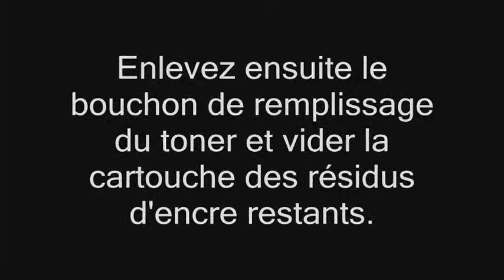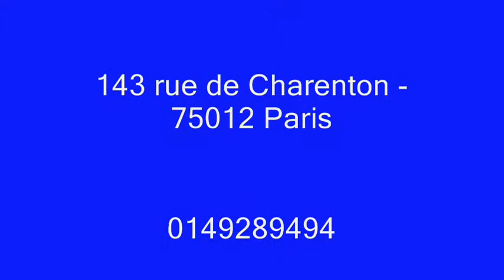E260A11E LEXMARK Toner type D : Recharger le toner sans soucis!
Méthode simple pour recharger les toners Lexmark de type E260A11E en utilisant un kit de chez
Pour les détails des produits, Cliquez sur « Plus »➷

Cette méthode est compatible avec les cartouches Toner des imprimantes Lexmark suivantes
260/ 260D/ 260DN/ 360/ 360D/ 360DN/ 460/ 460DN/ 460 DW/ 462/ 462DTN